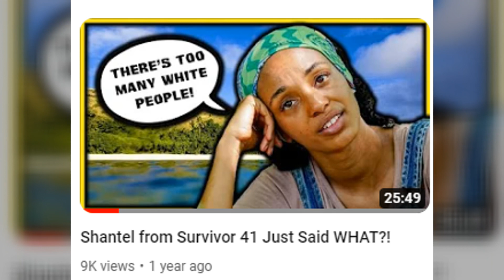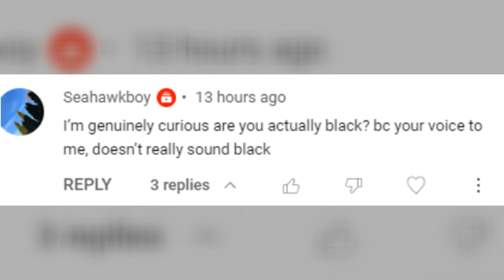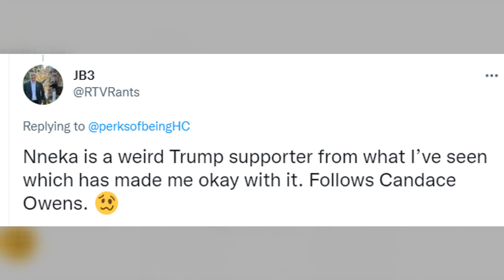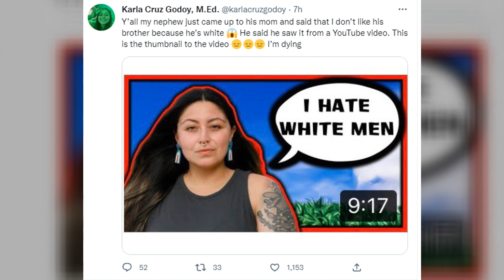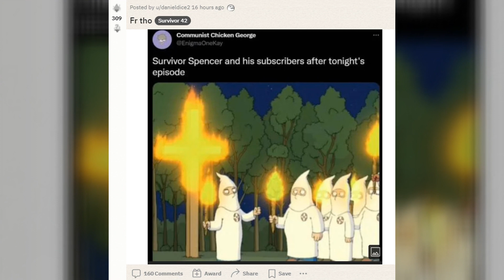Karla Called Me OUT On Twitter